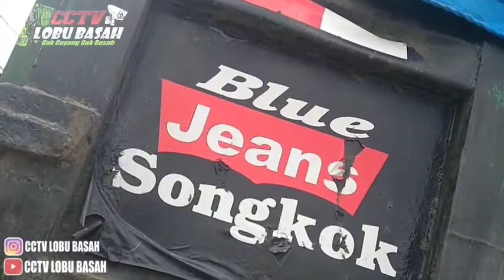TRUCK HINO BATU BARA JUGA BISA OLENG SANTUY || GAK GOYANG GAK BASAH || CCTV LOBU BASAH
Karya kami untuk supir truck indonesia ..

Tukang sodrek 🎥 @pajri_alvaro_morata @pebri_saputra221
Editing @aguskitting22